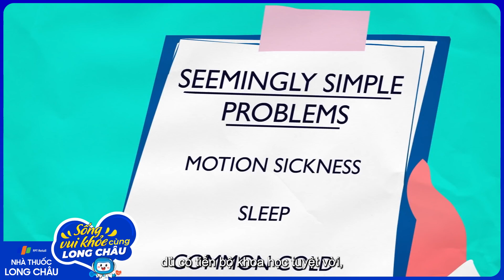Tại sao chúng ta mắc chứng say tàu xe? | Nhà Thuốc FPT Long Châu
Nguồn: TED-Ed

Nguyên nhân gây say tàu xe. Say tàu xe là cảm giác hình thành khi chuyển động cảm nhận trong tai, chuyển động cảm nhận ở mắt và cảm nhận ở cơ bắp xung đột với nhau. Khi đó, não bộ không thể xử lý tất cả các tín hiệu xung đột này, gây cho cơ thể cảm giác chóng mặt và buồn nôn.